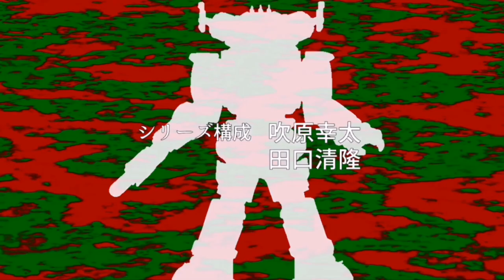ウルトラマンＺ｜魂のオープニング｜吹原幸太・田口清隆｜遠藤正明『ご唱和ください 我の名を！』｜平野宏周・松田リマ・黒木ひかり・青柳尊哉・橋爪淳 -Triple Tree Official ►010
田口清隆 がメイン監督を務め、吹原幸太 が手掛けた ウルトラマン シリーズ最新作『ウルトラマンＺ』。ウルトラマンゼロ の弟子であり、ウルトラマンジード も兄弟子として共闘。また「ウルトラマンオーブ」に登場した ジャグラスジャグラー も再登場。

そんな作品のオープニングを昭和ウルトラマンシリーズ（ウルトラセブン なんですが､､､。）風に編集。是非ご覧いただきたい。

平野宏周
松田リマ　黒木ひかり　青柳尊哉
野田理人　佐藤玲央　角田楓馬　髙岡大地　林摩耶

畠中祐
福原かつみ　小野友樹
宮野真守　・　外島孝一　潘めぐみ
関智一　／　高峰圭二

岩田栄慶
梶川賢司　岡部暁　桑原義樹
新井宏幸　高橋舜　石川真之介

濱田龍臣　／　小倉久寛
橋爪淳

監修 - 塚越隆行
製作統括 - 永竹正幸
製作 - 隠田雅浩
企画 - 黒澤桂、金木勲、春山ゆきお、吉崎邦法、濵田健二
チーフプロデューサー - 北浦嗣巳
プロデューサー - 岸根明、大石淳子（テレビ東京）、嵯峨隼人

音楽プロデューサー - 関根陽一
音楽 - 安瀬聖
主題歌 - 遠藤正明『ご唱和ください 我の名を！』
エンディングテーマ - 玉置成実『Connect the Truth』／畠中祐『Promise for the future』
音楽協力 - テレビ東京ミュージック

コ・プロデューサー - 足木淳一郎
アソシエイトプロデューサー - 村山和之
撮影 - 村川聡
照明 - 小笠原篤志
美術 - 木場太郎
録音 - 星一郎、澤村開
操演 - 根岸泉
スクリプター - 森永恭子、増田実子、杉原奈々子、山内薫、今野七香
編集 - 矢船陽介、西田光憲
キャスティング - 島田和正
助監督 - 越知靖
特撮助監督 - 内田直之
アクションコーディネート - 寺井大介
視覚効果 - 三輪智章
VFXコーディネーター - 豊直康
特殊造形 - 福井康之、亀田義郎、原規弘
キャラクターデザイン - 後藤正行
背景 - 島倉二千六
画コンテ - なかの★陽、林谷和樹、河本けもん、ユカワヨウスケ、川石テツヤ
スーツアクターサポート - 大野まゆみ
設定監修 - 池田遼
メインタイトルロゴデザイン - 竹内純
軍事考証 - 小柳啓伍
アシスタントプロデューサー - 岡本有将
特別協力 - トヨタ自動車株式会社
ウルトラマンZ製作委員会

シリーズ構成 - 吹原幸太、田口清隆

脚本 - 吹原幸太、鈴木智、中野貴雄、林壮太郎、小林雄次、根元歳三、継田淳、池田遼

特技監督 - 尾上克郎

監督 - 田口清隆、辻本貴則、坂本浩一、中川和博、武居正能、越知靖、内田直之

製作 - 円谷プロダクション、テレビ東京、電通

編集：Triple Tree
音楽：遠藤正明『ご唱和ください 我の名を！』